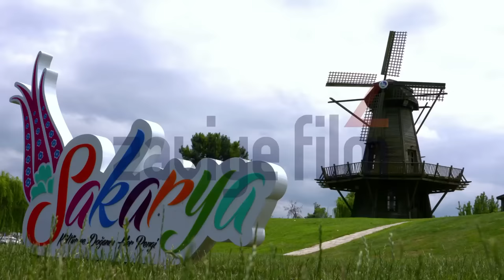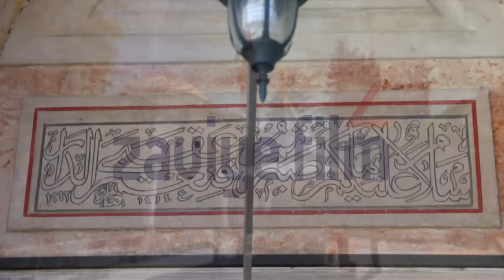Sakarya Belgeseli / 2020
Sakarya belgeseli sizlerle...